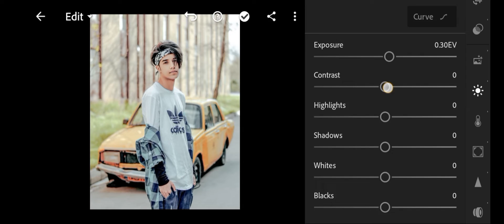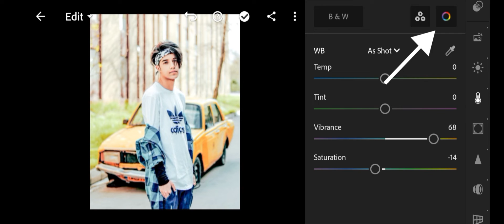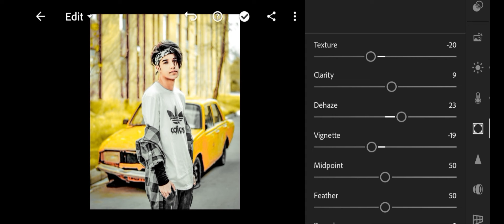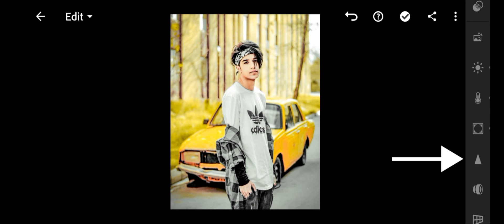Lightroom photo editing😱||Lightroom yellow tone editing|photo edit kese kre#editing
Face smooth kese kre
Face smooth tricks
Snapseedediting
Lightroom Edit
Lightroom editing
Snapseed edit
Photo editing
Lightroom professional photo editing
Lightroom
Lightroom editz
Lr editing
Lr me editing kese kre
Face smooth editing
Face smooth kaise kre
Natural Editing
 editing
Nsb pictures apk
Nsb pictures lightroom
Nsb pictures presets green
Nsb pictures background
NSB pictures without editing
Nsb pictures poses
Nsb pictures white preset
Raj Photo Editing presets
Photo editing image
Raja Photo editing Online
Raj Photo Editing Logo
Creative photo editing app